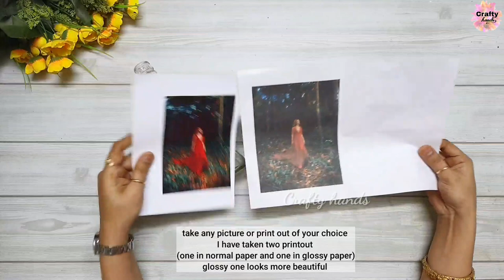Reverse decoupage on waste glass bottle Don't miss the end | bottle art | crafty hands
Hello friends

In today's video I have done reverse decoupage on a glass bottle since the technique is not a new concept but the final outcome mesmerize you with the beauty of this art. hope you like it and find the tutorial easy.

according to the project I tried to make it easy and inexpensive ...you can ask me if there is any query. and please let me know how do you like this video and what do you think about it...

much love ❤ ❤ ❤
Crafty hands

🎨🖌 Materials required 🎨🖌

🎨🖌 glass bottle

🎨🖌 any picture for decoupage

🎨🖌 spackling /plaster of Paris

🎨🖌 Air-dry clay

🎨🖌 silicone molds

🎨🖌White glue (fevicol)

🎨🖌 Acrylic colours

🎨🖌 paint brushes

Thanking you
Happy crafting

Crafty hands
Craftyhands

much love ❤❤❤